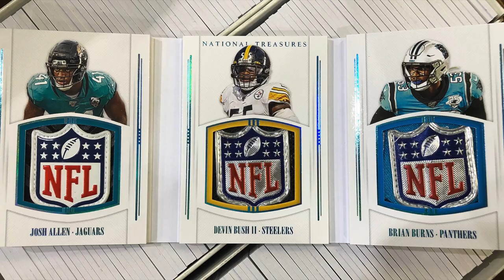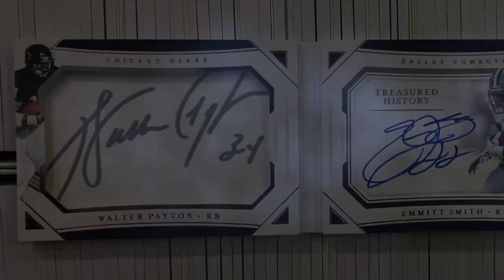2019 National Treasures Football | BH35 Sports Cards